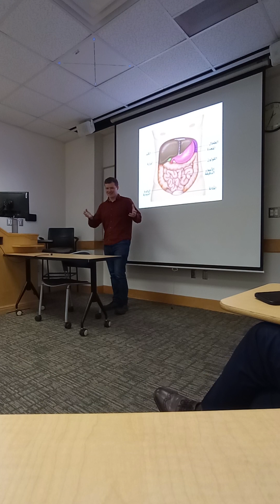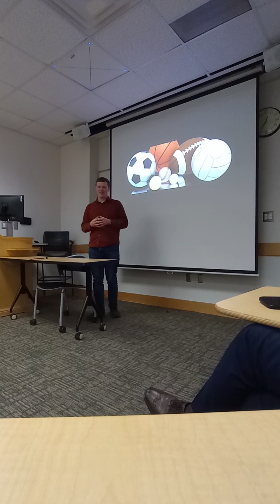Ramadan Mubarak تقديم اخير لصف اللغة العربية - الجسم الانساني والحكومة الصحية